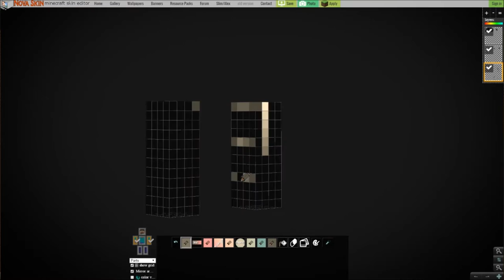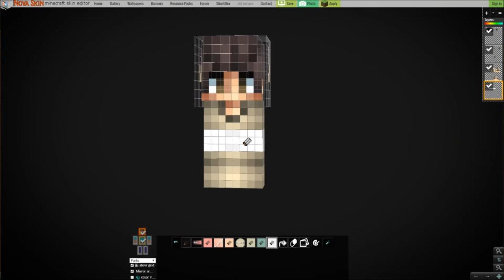Lets Pixel #12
╚ no orders till september

►SKYPE:
╚zupeinlich